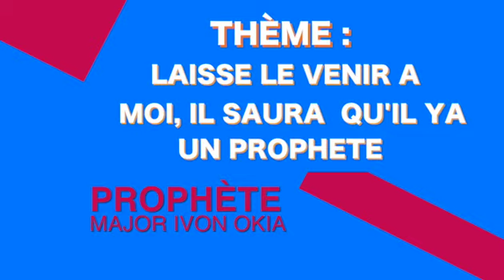Veillée de Prière .Thème : LAISSE LE VENIR A MOI, IL SAURA QU'IL YA UN PROPHETE